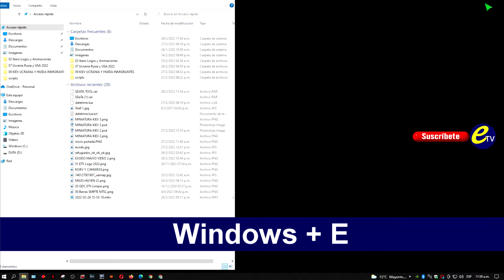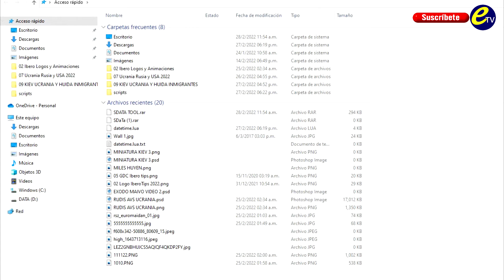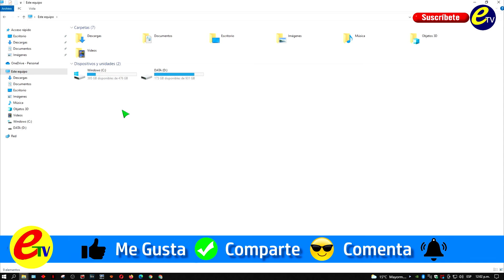✅ELIMINAR ARCHIVOS RECIENTES DEL EXPLORADOR DE ARCHIVOS DE WINDOWS [TUTORIAL]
Hola a Todos !!! El día de hoy aprenderas a como eliminar o borrar para siempre la Pila de Archivos recientes que aparecen en el Explorador de tu PC. Quédate hasta el final y aprende tambien a desactivar esta opcioncon un método fácil y rápido.

✅ Espero que al ver este vídeo sea de su agrado, así que agradezco ese poderoso Like 👍
✅ Escribeme tus dudas y Opiniones en la caja de Comentarios 💬
✅ Saludos y Abrazos a la distancia para Todos 👍🖐👍🖐